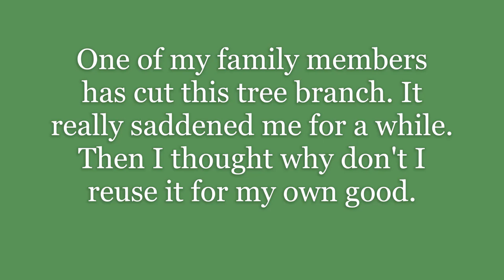How to make a clothes rack| CLOTHING RACK FROM TREE BRANCH | DIY clothes rack | Wooden Clothing Rack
In this DIY project, I made a beautiful wooden clothes rack out of a tree branch.

Hope you guys like this DIY wooden clothing rack. I really need your support. It really means to me a lot. Your support truly inspires me.